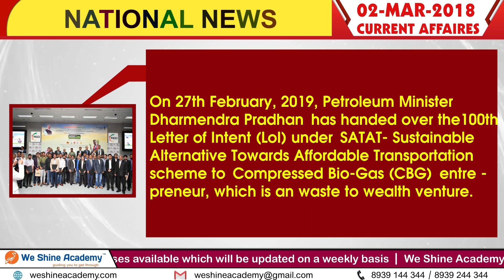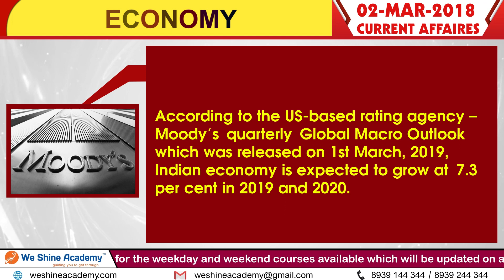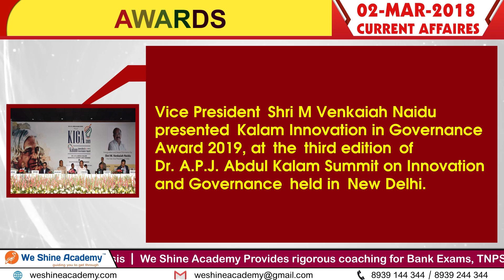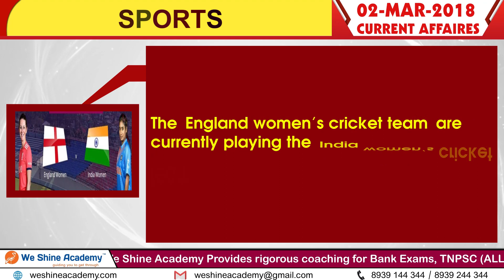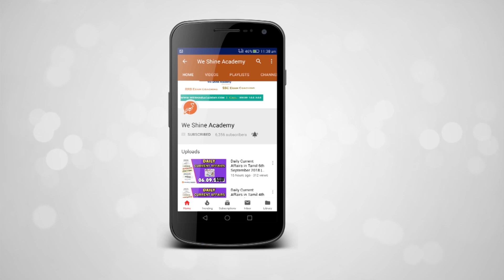Daily Current Affairs in English 2nd March 2019 | TNPSC, RRB, SSC | We Shine Academy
We Shine Academy Watch Daily Current Affairs in English 2nd March 2019, from the Experts of Best TNPSC Coaching Centre in Chennai.